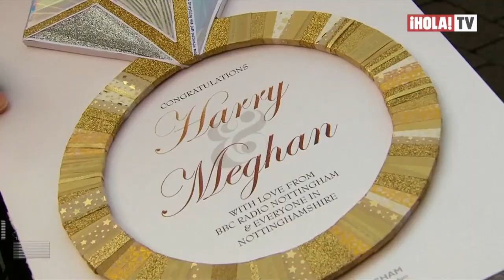Harry y Meghan en su primer compromiso real como pareja en Nottingham | La Hora ¡HOLA!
Cientos de personas los esperaron durante horas, para ver a la pareja de recién comprometidos, donde fueron recibidos con gran entusiasmo en Nottingham, lugar especial para el Príncipe Harry. La pareja se mostró enamorada y cariñosa compartiendo con toda la multitud por más de 25 minutos en su primer compromiso oficial juntos.